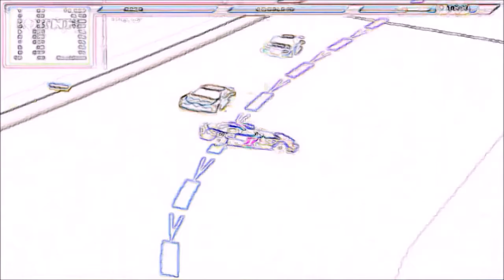NURA Pokemon Cup Series S17R17 - Austria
NO SPOILERS

Austria300 - WorldTourXVII finishes the 1st half of the birthday marathon with the Red Bull Ring.